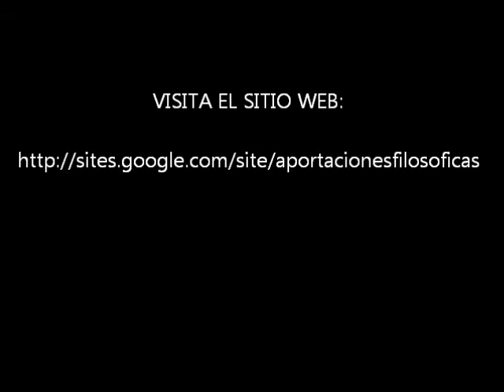El movimiento dialéctico de la razón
Para más información sobre Hegel y otros temas filosóficos y académicos, visita el sitio web